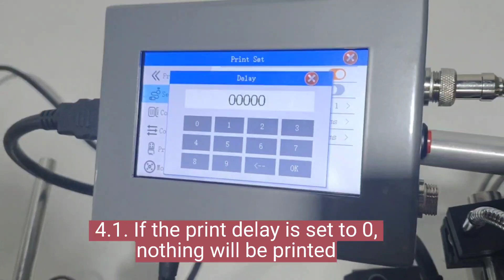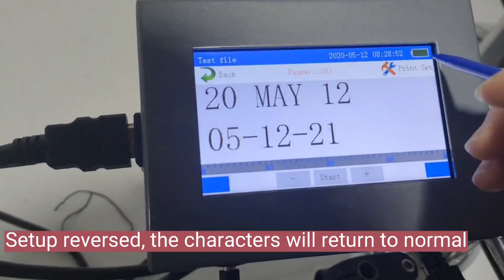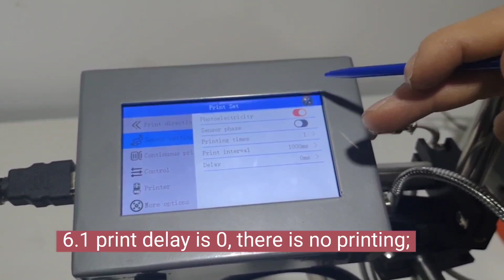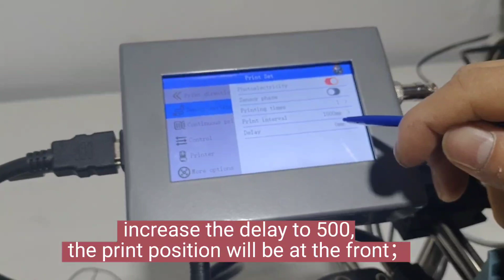How to adjust the delay speed position when there is blurred printing on the online machine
1. Built-in Linux operating system, support U disk to import database, support real-time variable data.
2. Separated body design, easy to install, with 360-degree printing kit, can adjust the printing angle arbitrarily, and optional anti-collision device and fine-tuning device.
3. 7-inch ultra-clear capacitive touch screen, anti-interference, all-aluminum body.
4. Online multi-head inkjet printer, supports half-inch double-head, 1-6 nozzles can be used at will, to meet your needs.
5. Streamlined body,   all-aluminum body, good heat dissipation, suitable for long-term printing.
6. The machine is simple to operate and easy to maintain. The whole machine has a one-year free warranty and professional after-sales engineers.